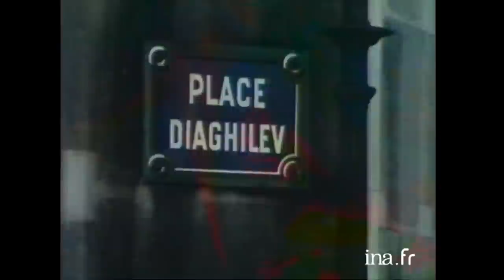1979 : Patrick Dupond "Tout le monde me disait de changer de nom" | Archive INA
Un Dupond à l'Opéra | TF1 | 02/11/1979
Portrait de Patrick Dupond, jeune danseur de 20 ans à l'Opéra de Paris en 1976.  Interviewé chez lui, il explique qu'on lui a souvent conseillé de changer de nom, mais il veut prouver qu'on peut "être une star et s'appeler Dupond comme tout le monde ". Son professeur et sa mère parlent ensuite de son tempérament et de ses qualités de danseur. Malgré la  pression et le travail, Patrick Dupond reste un jeune homme de 20 ans aussi lucide qu'enthousiaste sur son avenir.